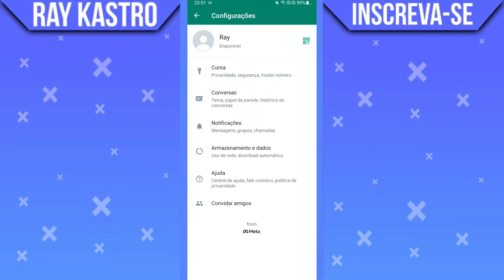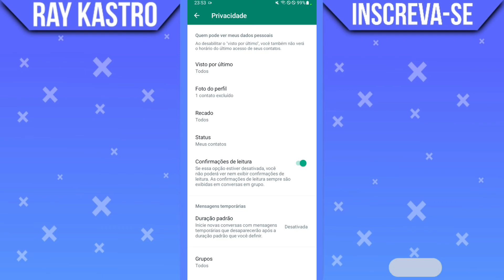Como ocultar sua FOTO DE PERFIL do WhatsApp para alguns Contatos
Como ocultar sua foto de perfil do WhatsApp para alguns contatos? Você sabia que é possível você ocultar a sua foto de perfil do WhatsApp somente para alguns de seus contatos do WhatsApp! Assista o vídeo até o final que vamos mostrar o passo a passo de como ocultar sua foto de perfil do WhatsApp para alguns contatos.

➥ Pesquisa relacionadas
▶ Como ocultar minha foto de perfil de um contato sem bloquear
▶ Como ocultar sua foto de perfil do WhatsApp para alguns amigos
▶ Como esconder sua foto de perfil do WhatsApp para alguns contatos

Gratidão:)